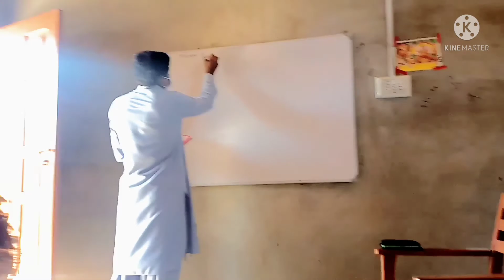9vlog ||Ronak akhani vlogs|| stadium pa cricket khlna ga or tuition ga😂